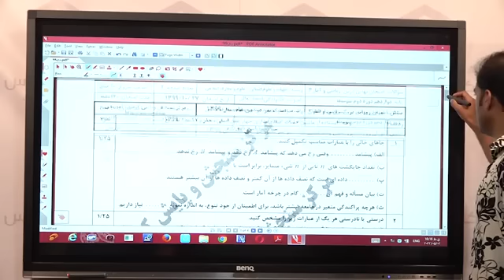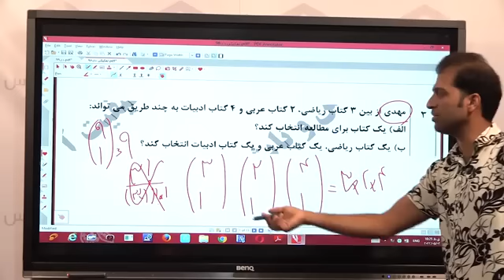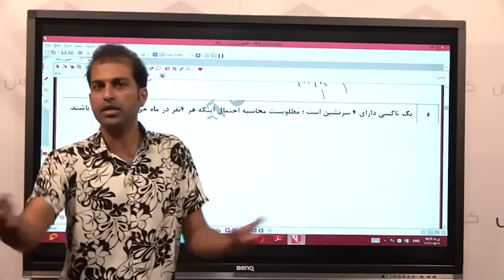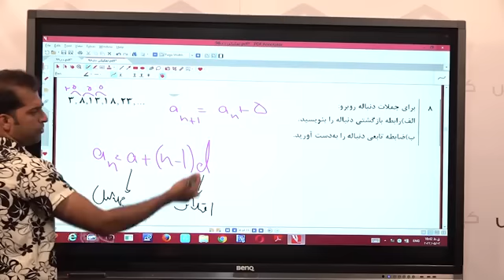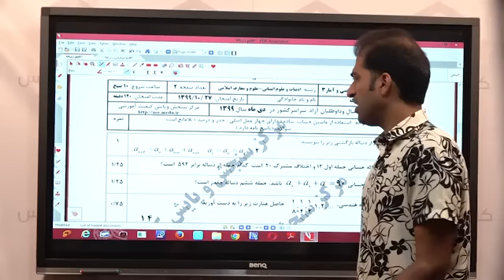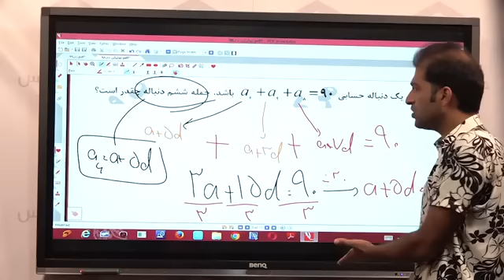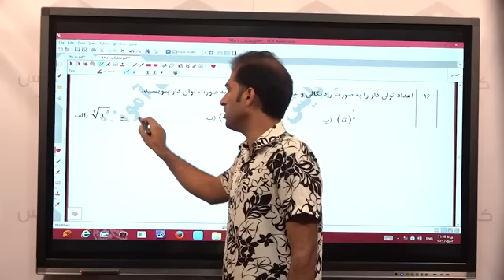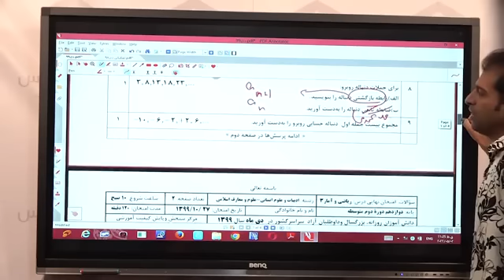Analysis of the final questions of mathematics and statistics of the 12th human the second session